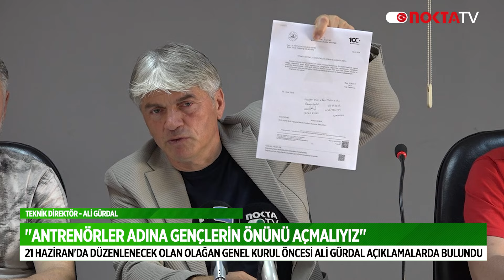Ali Gürdal: Gençlerin önünü açmalıyız!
21 Haziran’da olağan genel kurulunu yapacak olan TÜFAD Kocaeli Şubesi’nde Teknik Direktör Ali Gürdal çarpıcı açıklamalar yaptı ve “Antrenörler adına gençlerin önünü açmalıyız” diye konuştu.